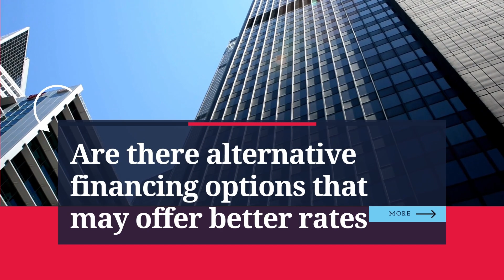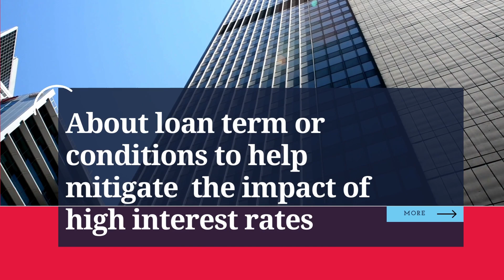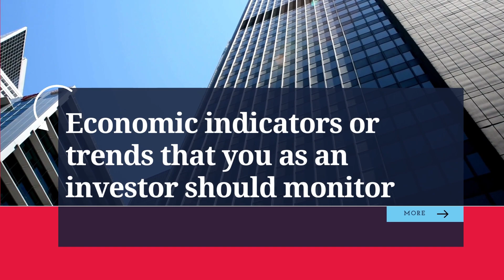Cracking the Code: How to Conquer High Interest Rates and Maximize Your House Investment Returns!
LEGAL:
This is an advertisement from MDO MORTGAGE
10 Bremen St, East Boston MA 02128
Mortgage Broker MB198648